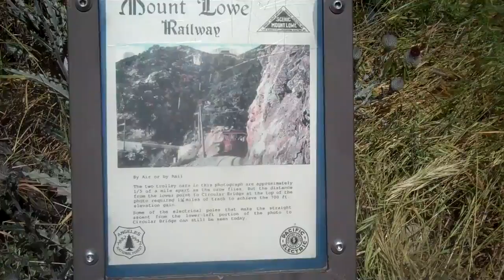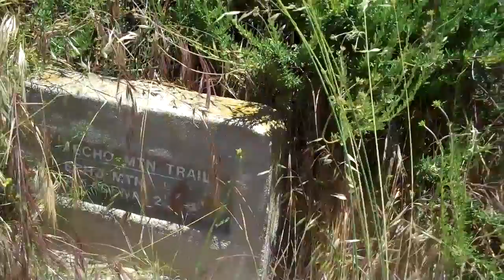Hiking L.A.: Above Echo Mountain, May 29, 2010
Hiking the Sam Merrill Trail in Altadena, CA, perhaps another 1.5 miles beyong the Echo House ruins seen in my previous video. Originally, I intended to hike Mt. Lukens via Stone Canyon Trail on the day of this video (May 29, 2010) but I found that the trail was closed due to fire hazzards when I got there. That's why I returned to Echo Mountain, just 15 - 20 miles away, which I hiked 2 weeks ago. This time, I went a little further because I needed the excercise.